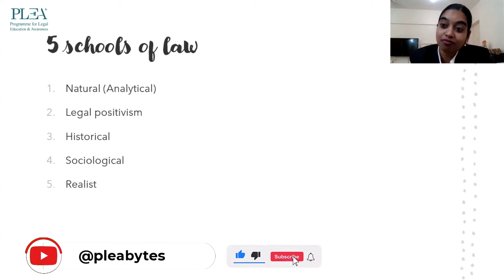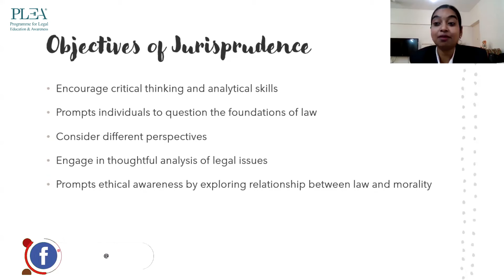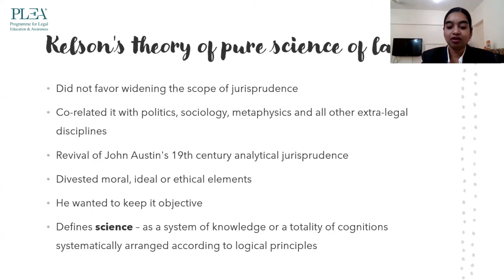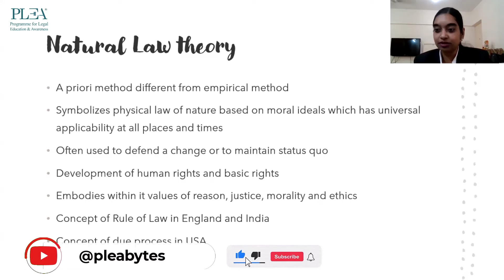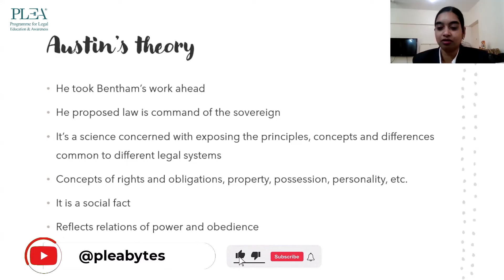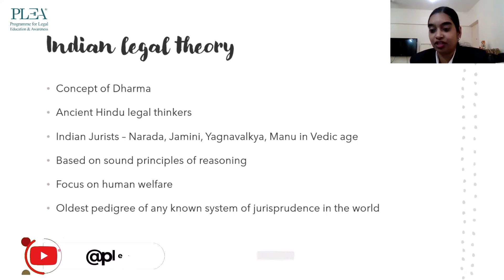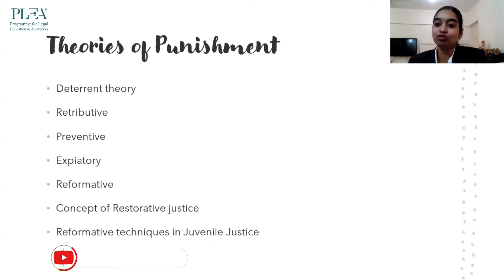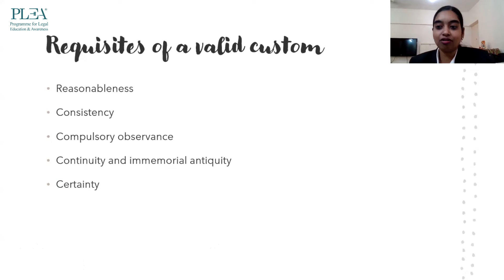Jurisprudence Revision in 2 parts Part 1 by Sumedha Kokate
Jurisprudence is the knowledge of law which is concerned with what law is and what it ought to be. A thorough study of it helps in making new rules and proper application and enforcement of the existing laws in society. Often it is referred to as the grammar of law because it helps in decoding the complexities of any given legal system, thereby making it very important to master. Watch this webinar to get an understanding of the important concepts, definitions and theories relevant to the jurisprudence exams.

00:00 Speaker Introduction
00:02 The Concept and Philosophy of Jurisprudence
09:55 Definition
16:12 Kelson’s Theory
18:47 Natural Law Theory
31:02 Prof.Hart’s Theory
35:20 Austin’s Theory
38:43 Indian Legal Theory
47:45 Concept of Law & Justice
54:21 Theories & Forms of Punishment
01:00:28 Custom as a Source of Law